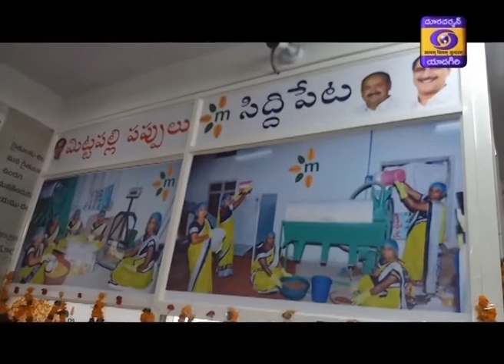Urdu News || Dt 08-07-2020, 19:15 Hrs